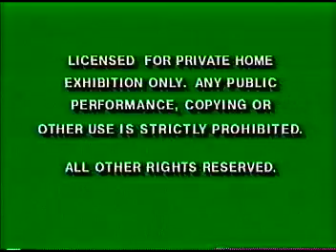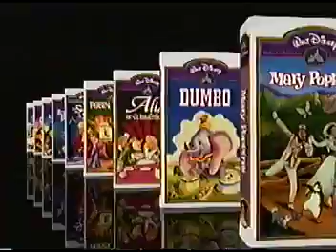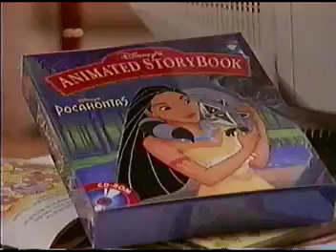Opening to The Many Adventures of Winnie the Pooh 1996 VHS